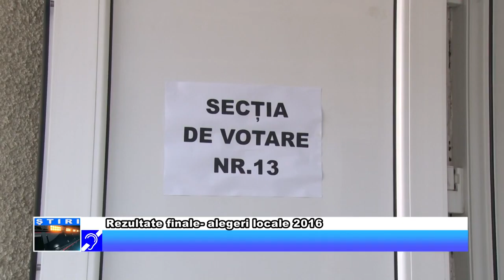Rezultate finale alegeri locale 2016